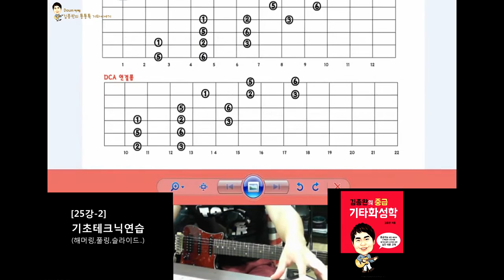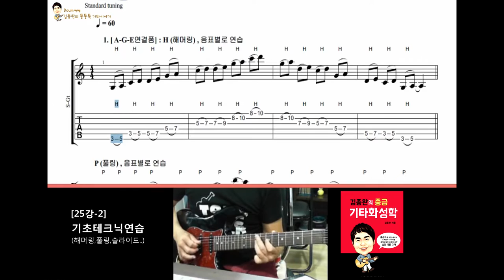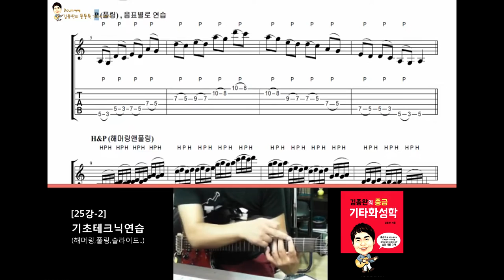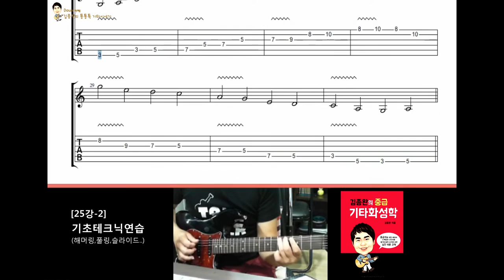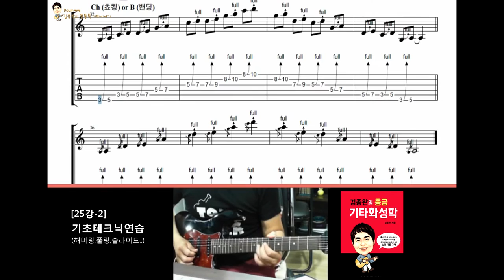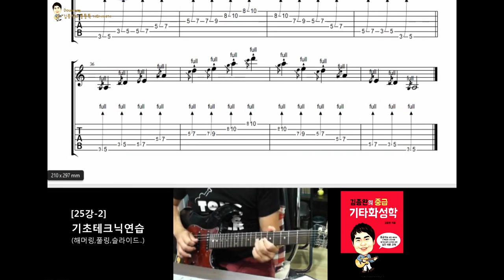[김종완 기타화성학 기타강좌] 펜타토닉 스케일 기초 테크닉 연습 (Pentatonic Scale) (해머링,플링,슬라이드)│기타배우기│기타전공자과정│기타이론